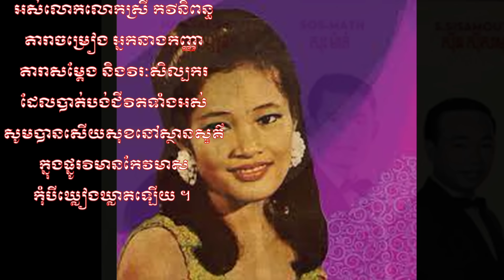ស្នេហ៌ស្រីស្រុកឩប៊ុន/ប៊ឺតសំរេចច្រៀងគោកពីរោះខ្លាំងដូចក្នុង Studioព្រោះតែអារម្មណ៌ល្អនៅខេត្តស្ទឹងត្រែង,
Title :
Director :
Producer :

Google plus:
Swifter:
Blogger: